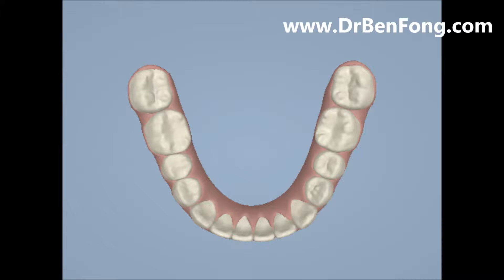Dr. Ben Fong - Jenny C. Clincheck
Jenny's Clincheck

Stay updated with Dr. Ben Fong's most recent cosmetic cases:
Twitter.com/DrBenFong
Instagram.com/DrBenFong
Youtube.com/DrBenFong
Facebook.com/DrBenFong